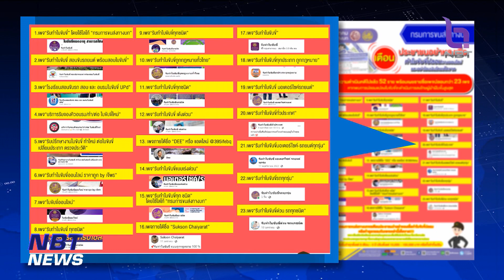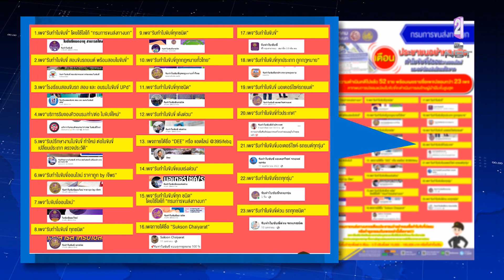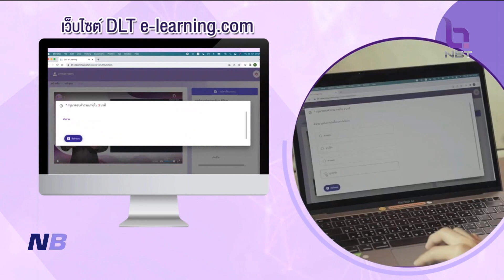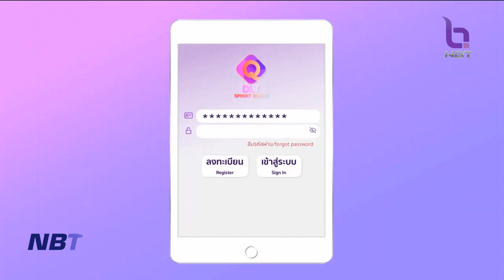อย่าหลงเชื่อ!!! มิจฉาชีพ หลอกให้ทำใบขับขี่ปลอม ข่าวดึก วันที่ 18 กุมภาพันธ์ 2566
กรมการขนส่งทางบก เตือนประชาชนอย่าหลงเชื่อมิจฉาชีพ หลอกให้ทำใบขับขี่ปลอมออนไลน์ และอย่าโอนเงินให้อย่างเด็ดขาด พร้อมย้ำหากพบการปลอมแปลงใบขับขี่ จะต้องถูกดำเนินคดี